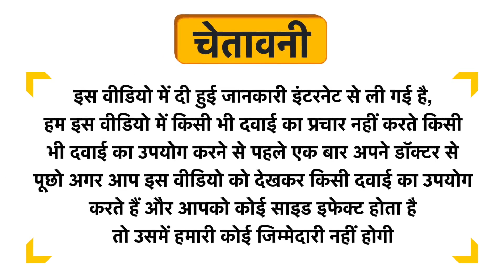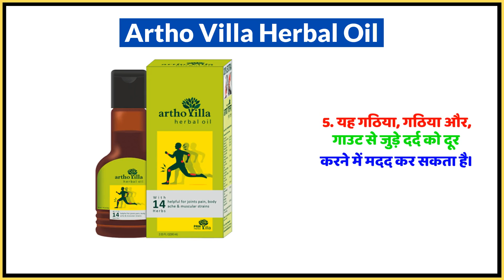Artho Villa Herbal Oil Uses in Hindi | Side Effects | Dose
Artho Villa Herbal Oil Uses in Hindi | Benefits | Side Effects | Dose